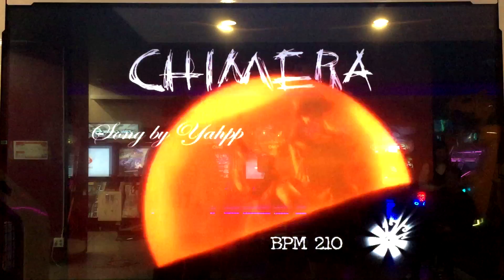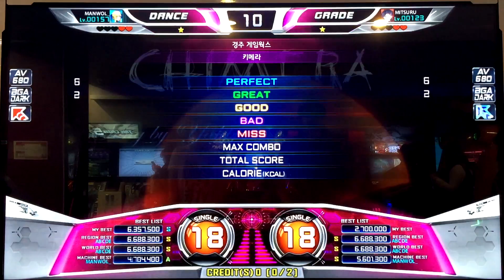MANWOL - 펌프 잇 업 배틀플레이 No.23 MANWOL VS MITSURU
펌프 잇 업 배틀플레이 no. 23
 MANWOL VS MITSURU

3라운드 싱글 선곡플레이

촬영장소 : 경상북도 경주 메가박스 게임윅스